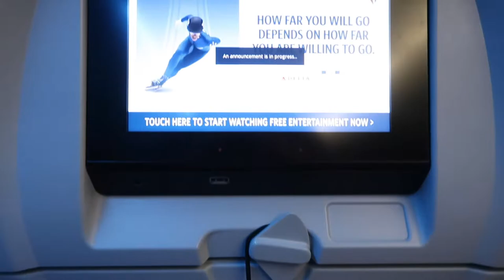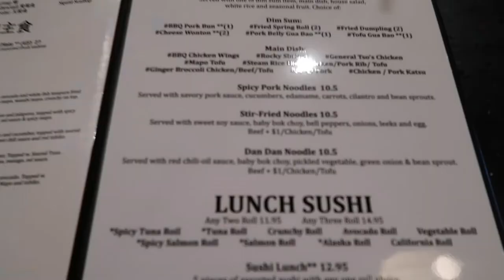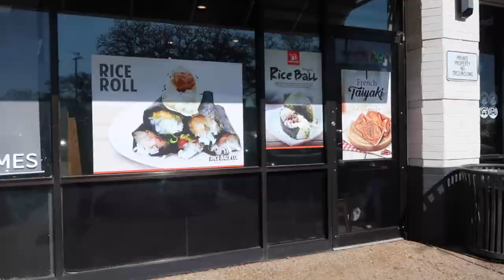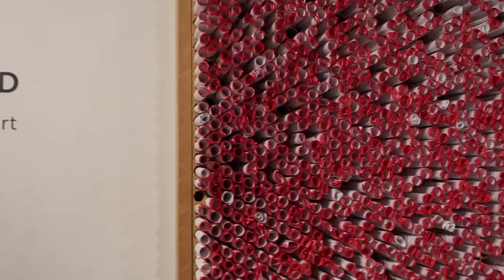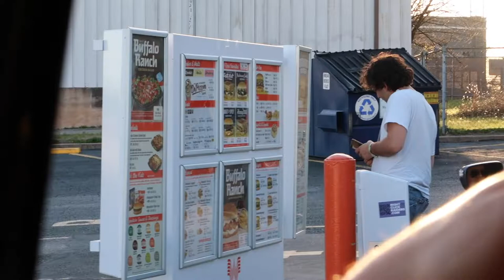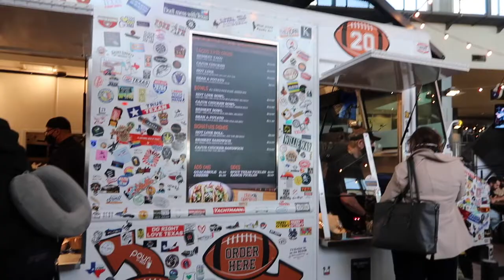Travel Vlog | First Time Visiting Austin, Texas | SXSW, Wonderspaces, Live Music, Friends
Travel with me on my first solo trip to Austin, TX! I had an amazing time exploring the city, meeting up with an international friend, and attending SXSW events!

This trip was my first "solo" trip and I'm so glad everything worked out so well. It was so nice to see my international friend again after we met while studying abroad in 2019!

Overall, this Austin trip was filled with good vibes and great live music. Big thank you to my wonderful friend, Silvia, and the La Paloma band for making this trip so much more fun!

If you have any questions, feel free to drop them in the comments below. Hope you enjoyed :)

P.S. spending time alone and checking out places by myself felt really empowering. I'd recommend trying it at least once!